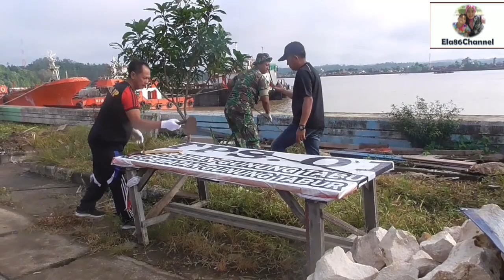Kegiatan Kerja Bakti Massal di Gunung Tabur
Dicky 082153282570